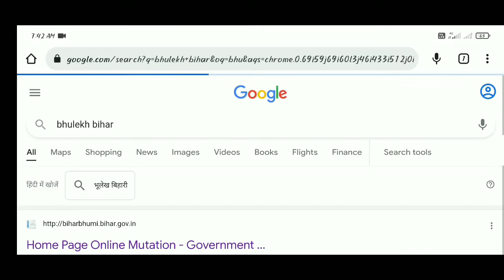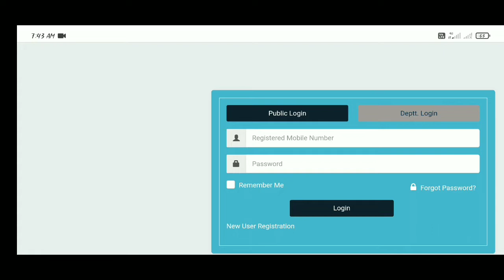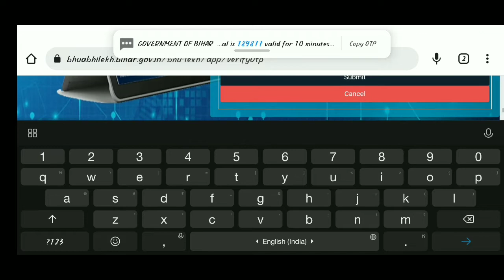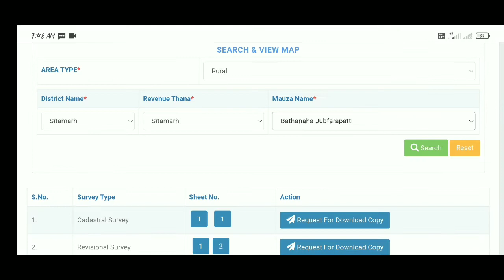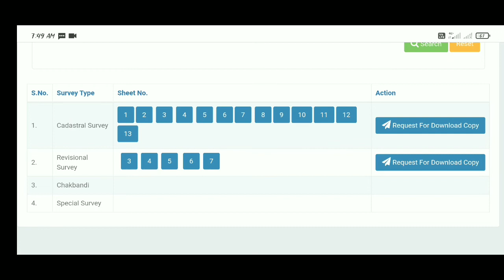jamin ka naksha kaise dekhe|bhu naksha bihar|bihar all district bhu naksha download kaise kare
Hi
I am Raushan welcome to our you tube channel  Raushan singh tech

aaj ke is video mein Ham aapko bataenge ki Bihar Bhumi naksha Kis Tarah Se download karte hain

bhumi naksha kaise download karen

bhumi naksha kaise dekhe

bhumi naksha kaise nikale

bhumi naksha kaise nikale rajasthan

bhumi naksha kaise dekhe bihar

bhumi naksha kaise load karen

भूमि नक्शा कैसे निकाले

bihar bhumi naksha

bihar bhumi naksha download

bihar bhumi naksha kaise dekhe

bihar bhumi naksha

bihar bhumi naksha online

bihar bhumi naksha kaise dekhen

bihar bhumi naksha jankari

bihar bhumi naksha chahie